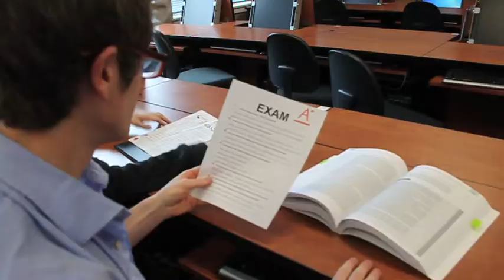Hate the clog? Bike! -- Make no Smog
Great Choice!
Harrison is an excellent cyclist and passes the line-up of cars stuck in traffic.
Camosun College offers many benefits to cyclists such as:
•over 450 spaces for bike racks on both Interurban and Lansdowne campuses
•shower and locker facilities
•bicycle fix-it stations at both campuses

Captain Planet

Harrison Kamermans
Connor Taiji
Mick Miller
Elle Fairley
Emily Devlin